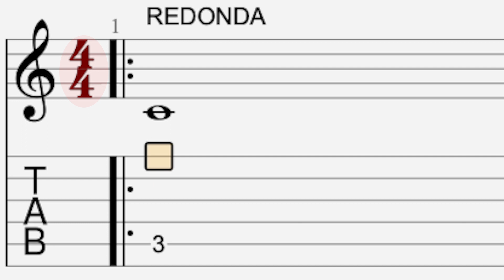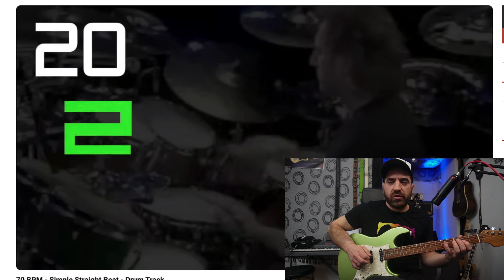Como MEJORAR tu RITMO MUSICAL e interiorizar el PULSO con la GUITARRA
COMO llevar el Ritmo en la Guitarra - Primer Video Fundamental para Cualquier Instrumento y para Principiantes
👇MAS INFO Y CAPITULOS👇

00:00 Recordatorio video anterior
01:04 Primer ejercicio
02:33 Segundo ejercicio para adquirir el pulso - Drum BPM
05:20 Tercer ejercicio para el ritmo - Triadas

El lenguaje Ritmico, es la parta más importante de la música, sobre todo para que las canciones o las obras que estemos interpretando tengan sentido..

En el video corto de hoy, tenemos 3 maneras de controlar el pulso y hacer un pulso interno bueno.
Esto es algo que te va a venir muy bien para tu Guitarra.

Pregunta lo que necesites, aquí esto para ayudarte.

GEAR
Guitarras
Telecaster Custom Duende
Shiro LP
Engl Powerball
Marshall JCM800
Peavey classic 30